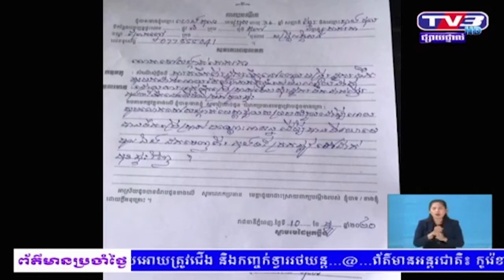ចិត្តអាក្រក់ម្លេស គ្រាន់តែសូមដាក់កុងទ័រទឹកស្អាត កាត់មុខផ្ទះខ្លួន ក៏មិនបានដែរ...